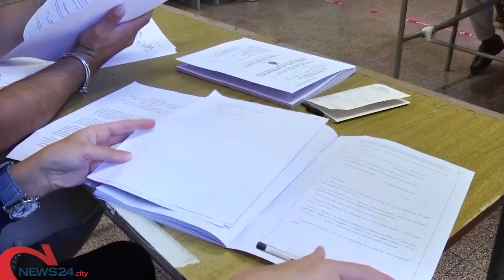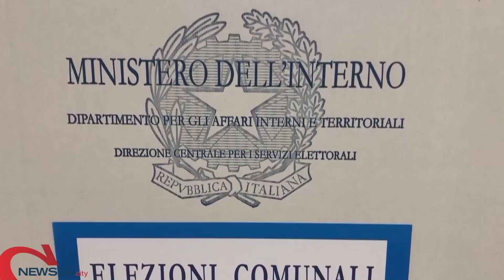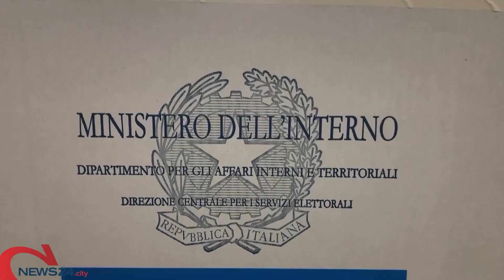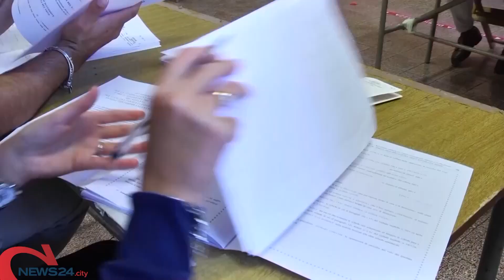PUGLIA | Puglia al voto per le Europee, in 62 comuni pugliesi si elegge anche il sindaco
Urne aperte sabato 8 giugno, chiusura domenica 9 sera